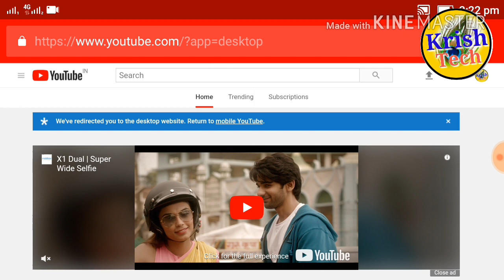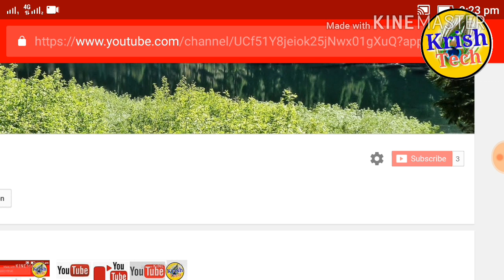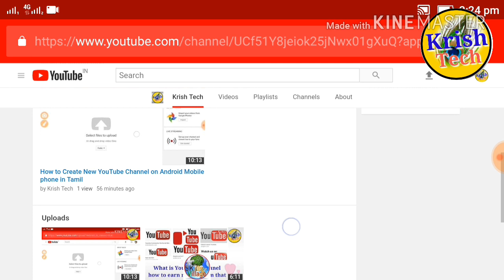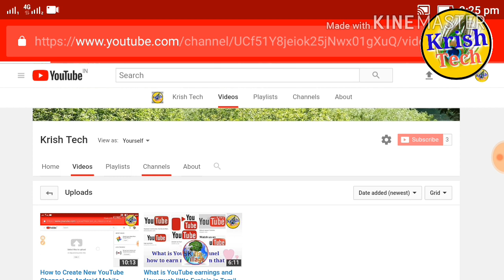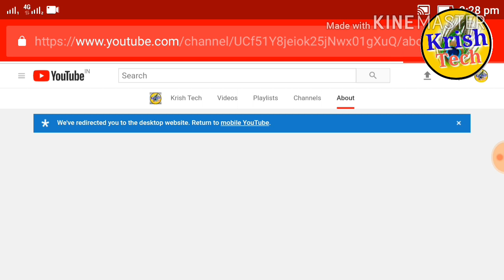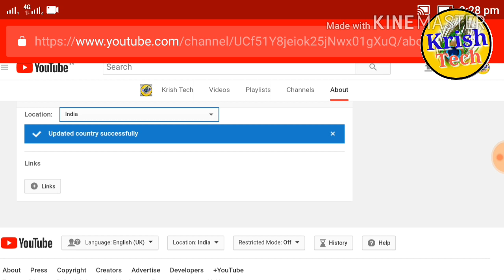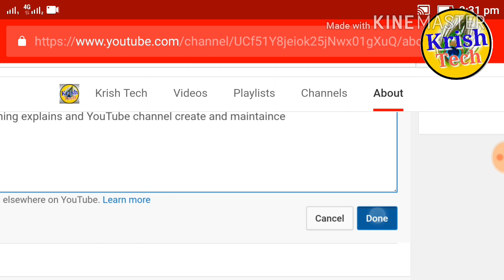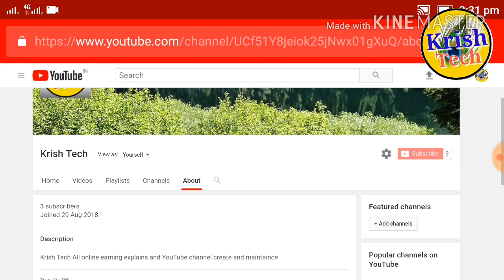How to set important advance settings for New YouTube channel in Tamil || Krish Tech Tamil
How to set important advance settings for New YouTube channel in Tamil |Krish Tech

channel description#onmobilephone